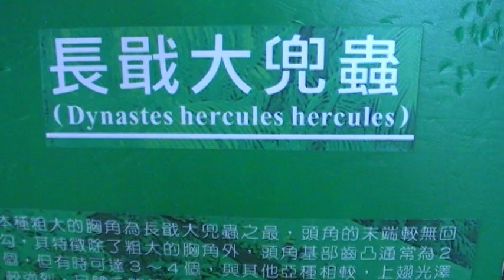長戢大兜蟲 泰安廣場 玉而富 Arts104 古玩古董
長戢大兜蟲 泰安廣場

(藝術品)